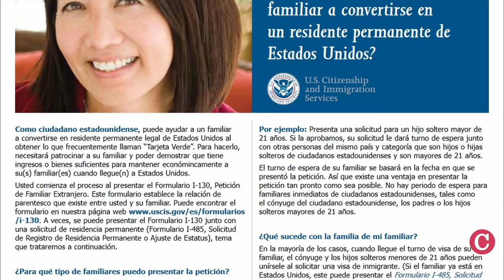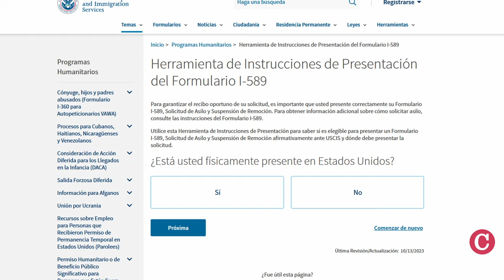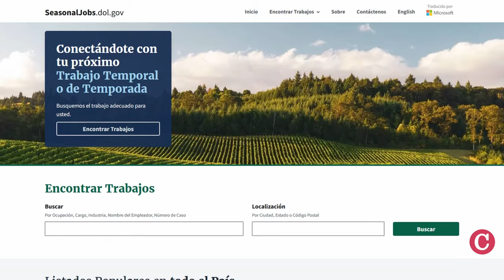Cómo quedarte legal en Estados Unidos después del parole humanitario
Visas de trabajo, de estudio, petición familiar, por matrimonio o asilo, son opciones a las cuales puede aplicar el migrante que llegó bajo el ‘parole humanitario’ a Estados Unidos.
Desde 2023 hasta abril de 2024, 400 mil migrantes provenientes de Cuba, Venezuela, Haití y Nicaragua han ingresado a Estados Unidos bajo este programa, que permite vivir y trabajar en ese país por dos años. Pero, ¿qué pasa una vez se cumple ese plazo?
Quienes deseen quedarse legalmente en Estados Unidos deben cambiar de categoría migratoria.
En este video te contamos cuáles y cómo puedes aplicar.

Lee los detalles en este artículo que incluye enlaces a los formularios e información necesaria para cada proceso migratorio 🌐 👉🏻